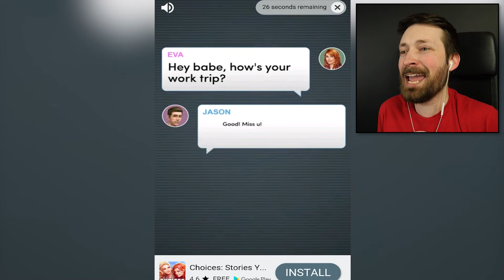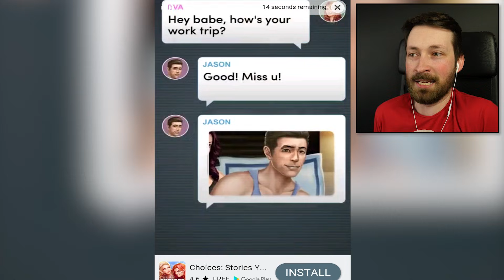THE WRONG WAY TO EVOLVE HUMANS - Homo Evolution: Human Origins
Ill give this one more try but if we screw up humanity again, im done.